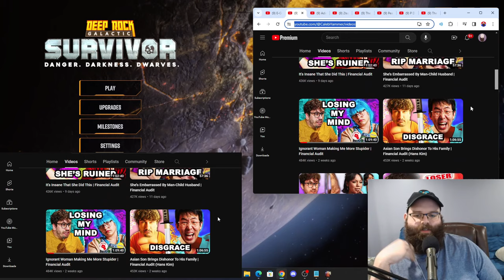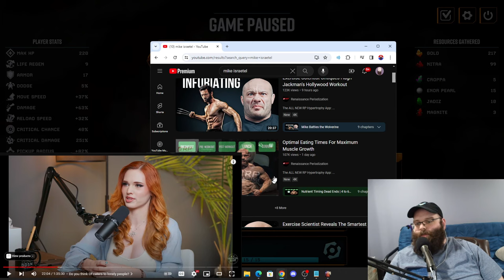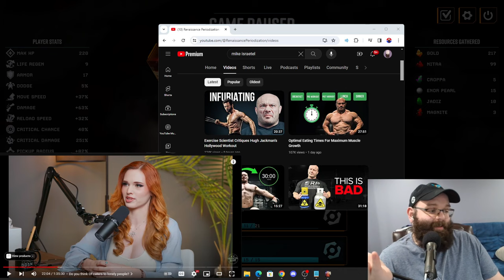Caleb Hammer Simps For Amouranth Amid Allegations Of Degeneracy